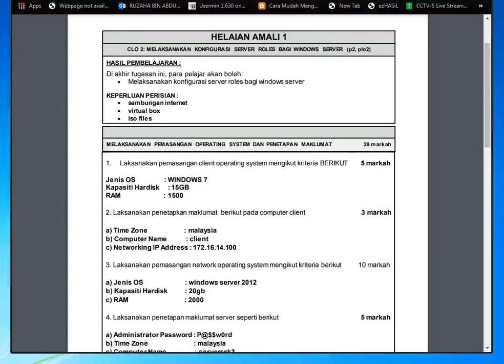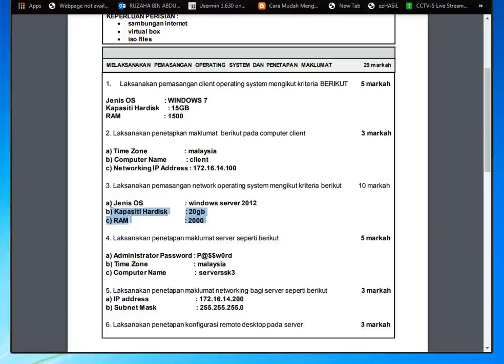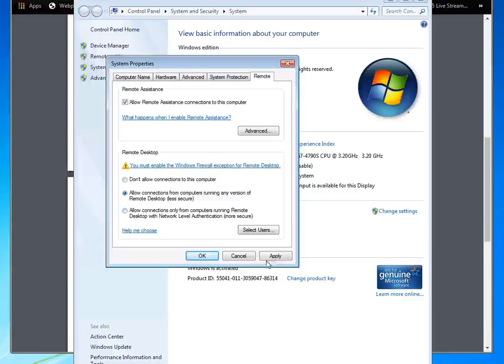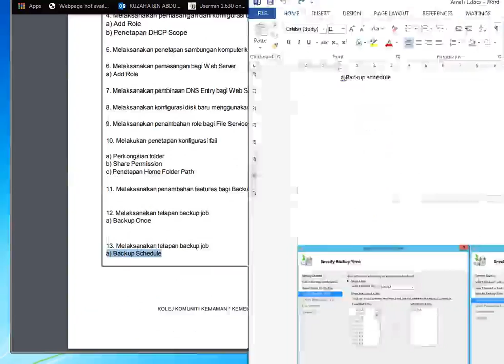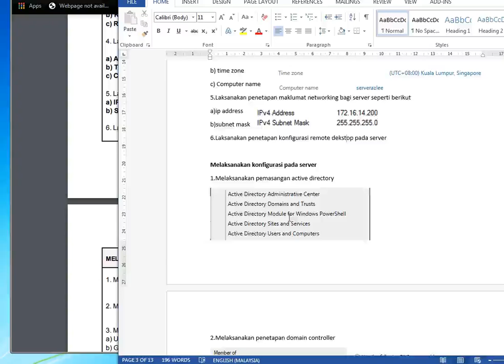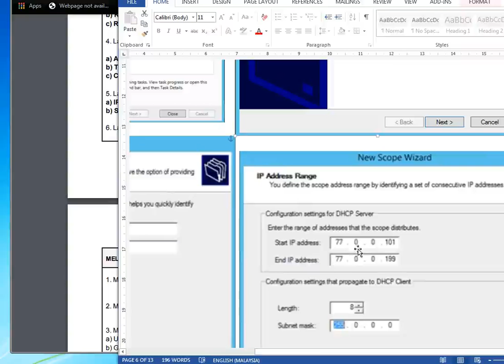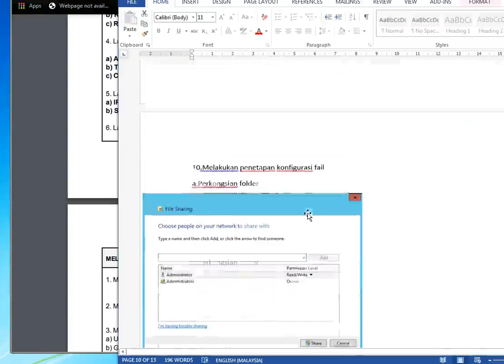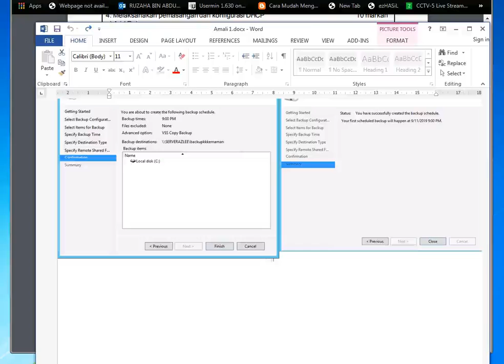Amali 1 Server windows configuration with windows 7